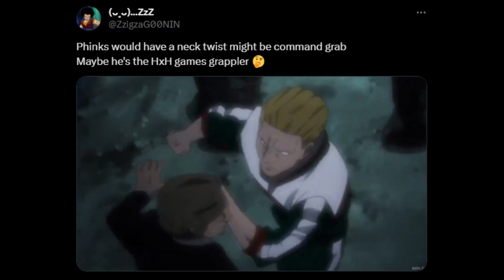Twisting And Popping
A little bit of how I think the Phantom Troupes Phinks and Feitan could play like in the upcoming Hunter X Hunter Fighting Game by 8ing